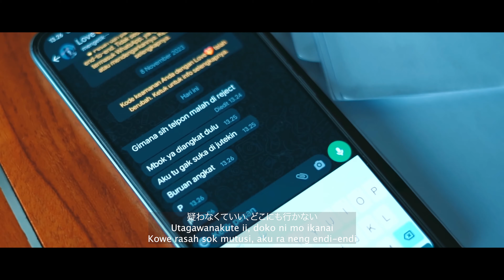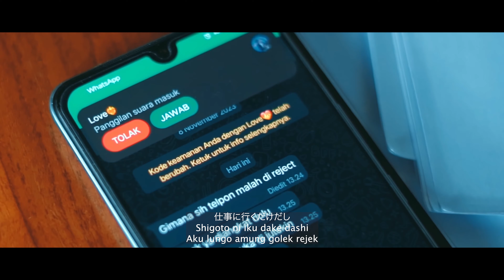[Forysca & Saskia] Aku Cah Kerjo (Japanese) - 社畜だよ (Shachikuda yo)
Tittle : Aku Cah Kerjo
Song : Pendhoza Official
Video : Rudy Warunkers
Audio: Koh Fiki
Producer : Cucunya Kakek Sugiono
Translator : Orang jepang yg nge fans lagu jawa

Aku Cah Kerjo  - 社畜だよ (Shachikuda yo)

雨季を待っているようで
Uki wo matteiru you de
Bebasan nunggu mongso rendeng
君を待つ時間だって
Kimi wo matsu jikan datte
Anggongku le ngenteni kowe
今日はもうすでに一ヶ月ぶり
Kyou wa mou sude ni ikkagetsu buri
Wes ono sesasi genep dino iki

もし私の気持ち
Moshi watashi no kimochi
Mas yen pancen tresnoku iki
無駄だと思われて
Muda dato omowarete
Mbok anggep ra ono gunane
がっかりことも痛みもないよ
Gakkari koto mo itami mo nai yo
Aku ra kuciwo lan aku ra loro

別に怒ってないよ
Betsu ni okottenai yo
Dek lungaku ra keget cidro
今考えるは仕事
Ima kangaeru wa shigoto
Aku lagi pengen mikir kerjo
困らないでと欲しいのよ
Komaranaide to hoshii no yo
Tak jaluk kowe ojo keloro-loro

疑わなくていい、どこにも行かない
Utagawanakute ii, doko ni mo ikanai
Kowe rasah sok mutusi, aku ra neng endi-endi
仕事に行くだけだし
Shigoto ni iku dake dashi
Aku lungo amung golek rejeki

悪かったね 君の傍にいられなくて
Warukatta ne kimi no soba ni irarenakute
Pangapurane awakku ra tau nyanding sliramu
仕事のせいで 暇もないってわけ
Shigoto no sei de hima mo naitte wake
Mergo tuntutan kerjoku nganti ora nduwe wektu
出かけて君とデートも無理
Dekakete kimi to deeto mo muri
Wektu kanggo ngancani ugo ngeterke nyanyi
分かるはずのに 仕事忙しい
Wakaru hazu noni shigoto isogashii
Kowe kudu ngerti lungaku golek rejeki

義務に頑張ってる 応援を頼む
Gimu ni ganbatteru ouen wo tanomu
Dongakno lakuku ngayahi kewajibanku
大変かもしれないが心は強く
Taihen kamo shirenai ga kokoro wa tsuyoku
Senajan abot kanggomu nanging kuatno atimu
遠くに働くは仕方ないから
Tooku ni hataraku wa shikata nai kara
Wes dadi kahanan aku lungo adoh paran
他の人と浮気するなんていや
Hoka no hito to uwaki suru nante iya
Ora bakal kelegan nyanding wedokan liyan

愛しいは君だけ
Itoshii wa kimi dake
Dek tresnaku mung siji kowe
証人は天上天下で
Shonin wa ten jou ten ge de
Langit bumi kang dadi saksine
心の中に他はいないよ
Kokoro no naka ni wa hoka wa inai yo
Yen neng ati ra ono wanito liyo

苦しまないでよ 別に怒ってないよ
Kurushimanai de yo betsu ni okottenai yo
Ojo keloro-loro lungaku ra keget cidro
君のことがまだ大好きだよ
Kimi no koto ga mada daisuki da yo
Opo meneh nganti mikir aku wes ora tresno
心の中には君だけいるの
Kokoro no naka ni wa kimi dake iru no
Yo mung kowe sing tansah ono neng njero dodo
忠実だから他の人はいないぞ
Chuujitsu dakara hoka no hito wa inai zo
Ra ono trensno liyo mergo aku tansah setio

愛してるは君だけが信じて
Aishiteru wa kimi dake ga shinjite
Kudu percoyo tresnoku iki mung siji kowe
誓うよ心には君しかいないぜ
Chikau yo kokoro ni wa kimi shika inai ze
Wani sumpah mati neng ati ra ono liyane
この誓いは嘘じゃないだって
Kono chikai wa uso janai datte
Janjiku tak buktekke ora mung ono lambe
帰ったら君と永遠に幸せ
Kaettara kimi to eien ni shiawase
Tunggunen baliku bebrayan tekane sak lawase

まあ、それが望むなら
Maa, sore ga nozomu nara
Mas yen pancen kuwi karepmu
私は待つしかないわ
Watashi wa matsu shika nai wa
Aku yo mung tansah biso nunggu
一人で心耐えるから
Hitoru de kokoro taeru kara
Tak kuatne atiku tanpo sliramu

例え遠く行っても
Tatoe tooku ittemo
Mas nadyan kowe lungo kerjo

浮気しないで欲しいの
Uwaki shinai de hoshii no
Sing tak jaluk kowe tetep setio

他人に誘惑されないでよ
Tanin ni yuuwaku sarenai de yo
Ojo nganti kegudho wanito liyo

待ってよ、ただ社畜だよ
Matteyo, tada shachiku dayo
Sabaro aku yo mung cah kerjo

Translator:
Kiragnia
Available to translate:
- Bahasa Indonesia
- English
- Japanese

Instrument, Mix & Master :
KFStudio